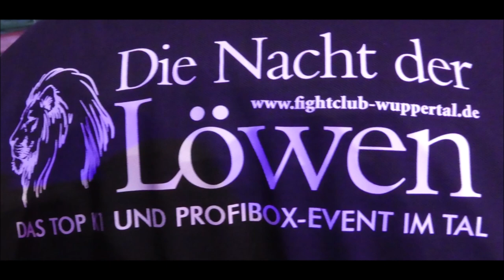Wuppertal * Die Nacht der Löwen * Boxen 3 x 2 D Kl. + 95 kg Sandro Zulcic vs. Arend v. Montfort 1